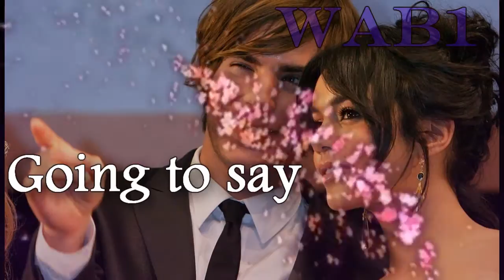You Make Me Feel This Way.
It Really sucksss guys, sorry :/